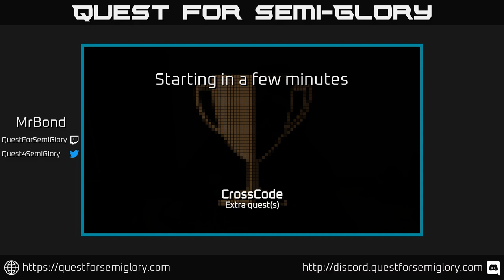Quest for Semi-Glory - CrossCode, Session 17 (Sunday longplay)